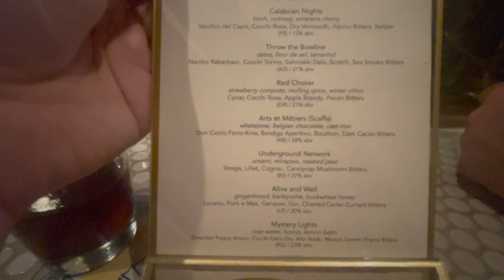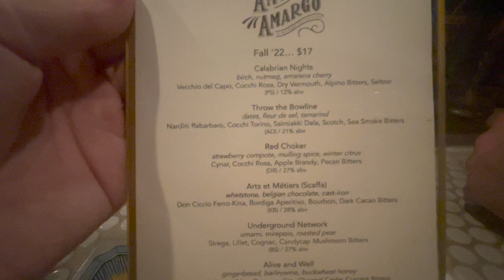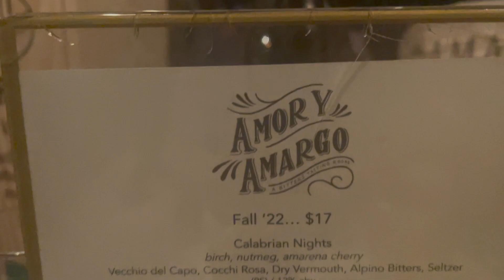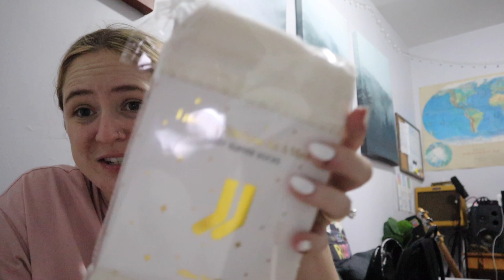Nails, Shows, Christmas Subscription Box! | vlogmas day 15 | Nichole Currier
We're getting ready to travel up to NH for the holidays! Last NYC show, drinks, and opening a special Christmas edition Miss to Mrs subscription box!

If you're reading this, comment where you're spending the holidays!